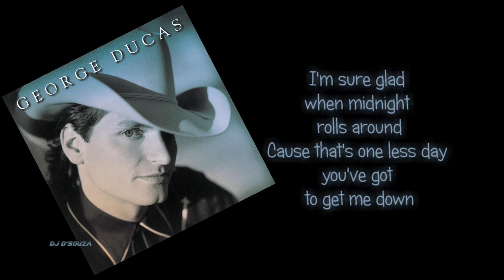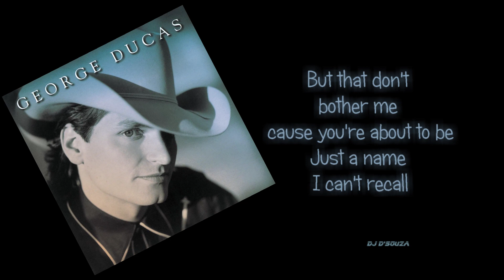George Ducas - In No Time at All (1994)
George Ducas - In No Time at All
(Ducas, Kim Richey)

George Ducas
is the self-titled
debut album of
 George Ducas.